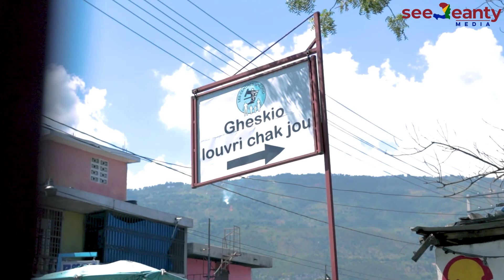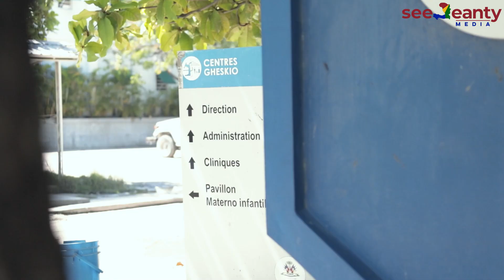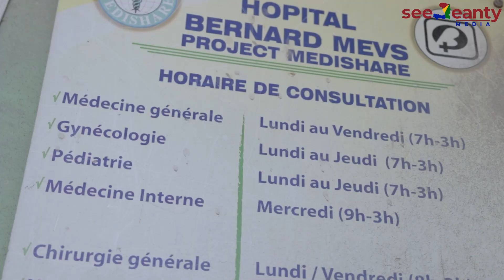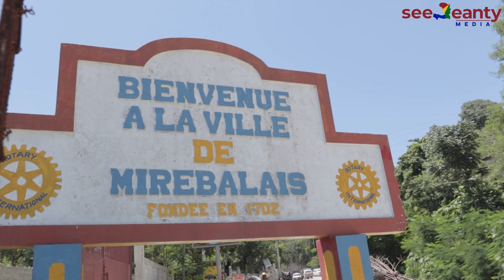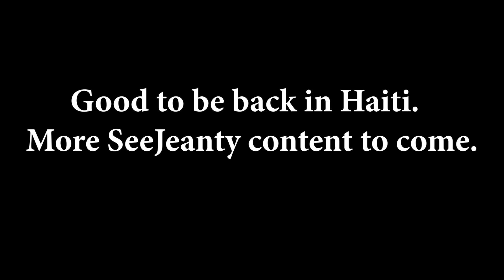Haiti and COVID19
Back after being shut out of the country for 4 months.

We are exploring how Haiti has health with COVID by taking to the streets and seeing adherence to facemasks and handwashing and then visiting it's top medical facilities in the country.

Gheskio Center, Bernard Mews, and Mirebalais hospital are all on the agenda.

⧫ POSTS WEEKLY ⧫